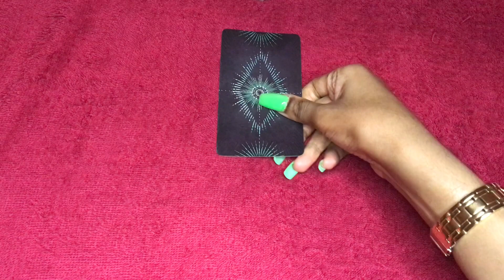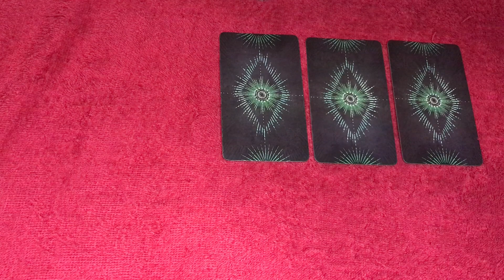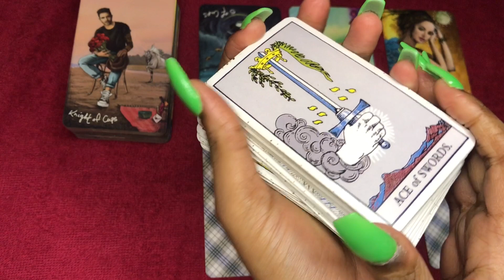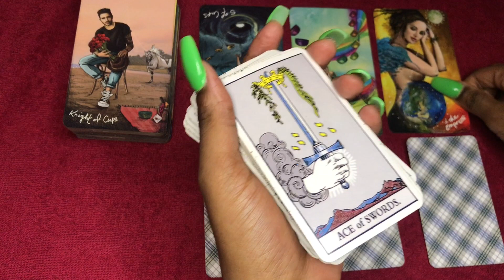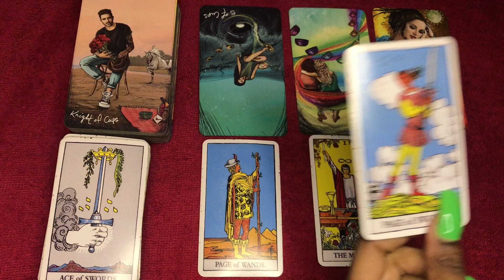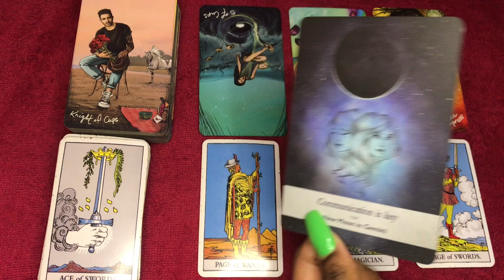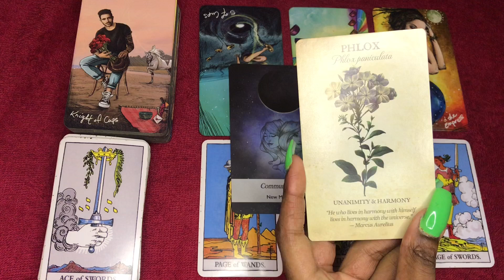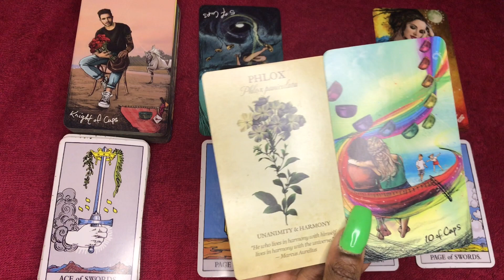Aries love tarot reading ~ May 2nd ~ someone sees you as the full package